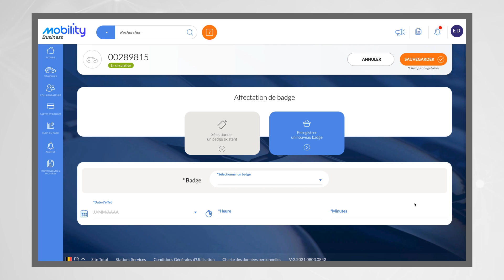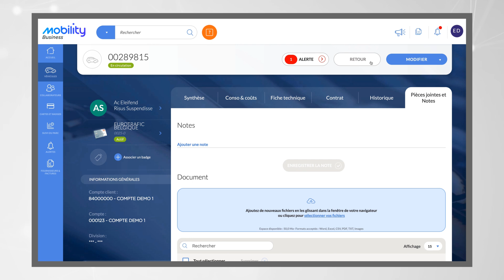Educational - Web site explanation - Motion Design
Réalisation Pragmagora Creative Media
Tournage, montage, motion design.